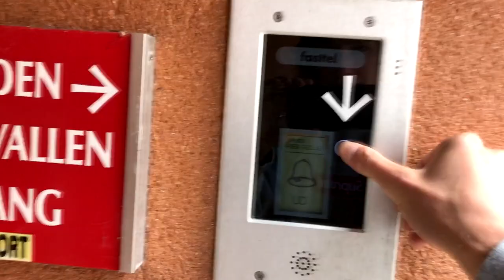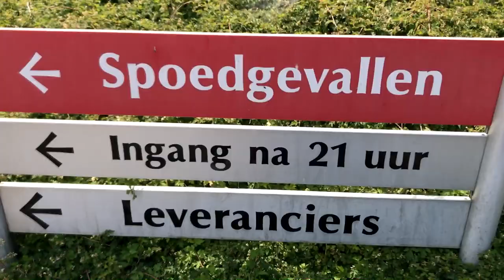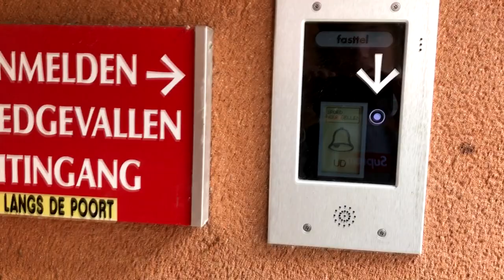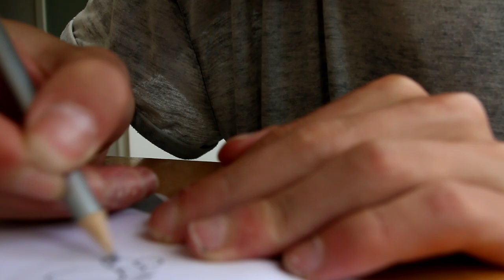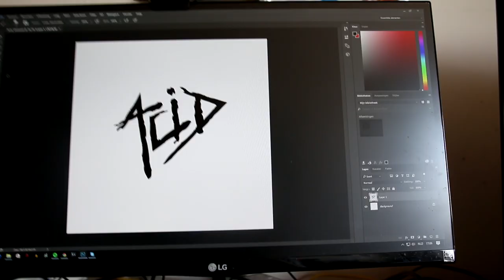het is veel erger dan gedacht ( enkel is kapot )